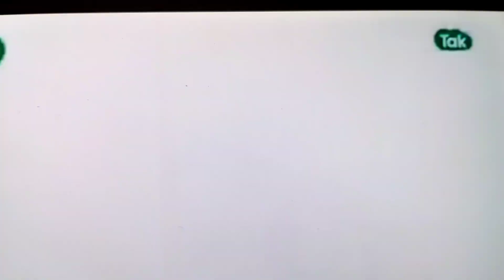ADIWASI CHITAN RE NAHACHAR //JUSTICE FOR ADIBASI @besradadavlog227 // SANTALI VLOG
adiwasi chitan re nahachar
prosab kando
justice for adibasi
viral video
besra dada vlog